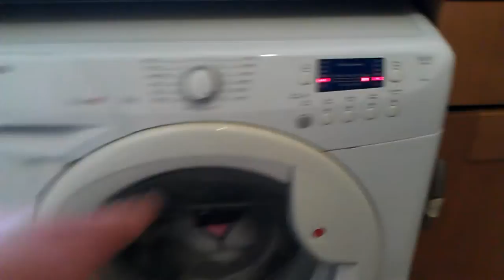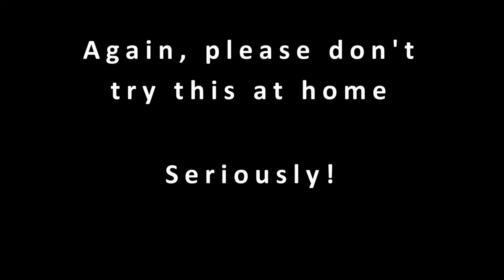How Not To Wash Your Fursuit Head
This is a video of me washing my fursuit head and paws in a washing machine after a weekend's use at Confuzzled 2012.

As I say in the video, I strongly recommend against doing this as it could damage your fursuit head if you don't know if it will withstand a spin in a machine.  I happened to find out my head can go through a cycle in a washing machine when I found mould on the head last year and a friend suggested doing this.  I was considering retiring the suit and so I didn't have much to lose.

For those who are interested, I used the lowest spin setting (600rpm) and the lowest heated temperature (30C) with some Woolite detergent.  In hindsight, I should probably have used the unheated mode on my washer as after the wash, I found the tongue from inside the suit had become lose.  It was only held in with hot glue so is easliy repairable however.